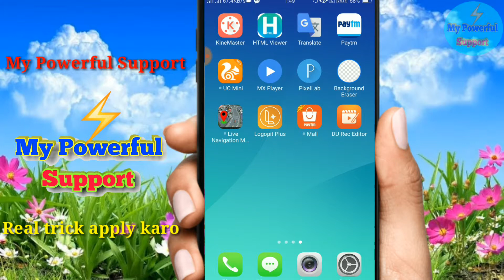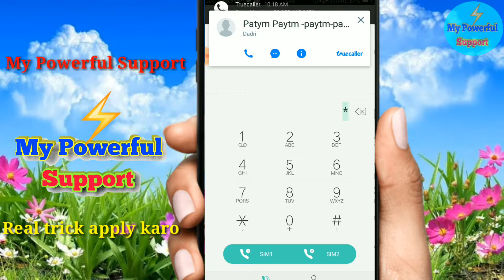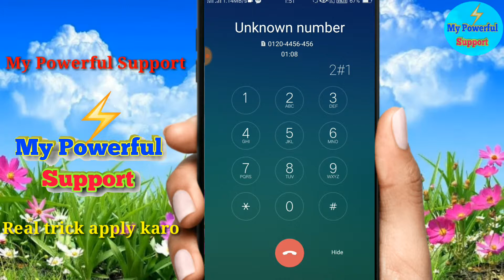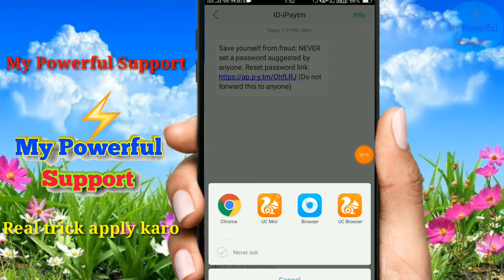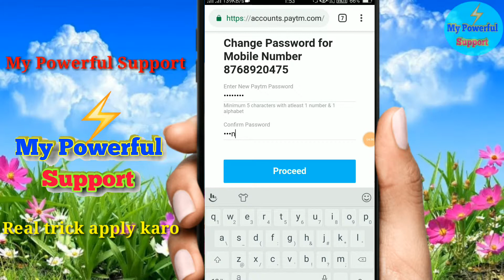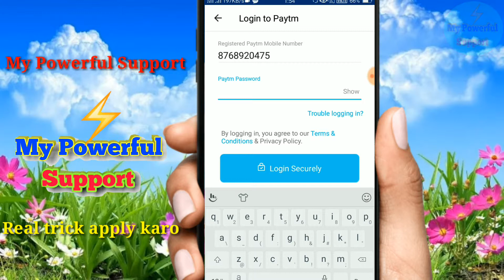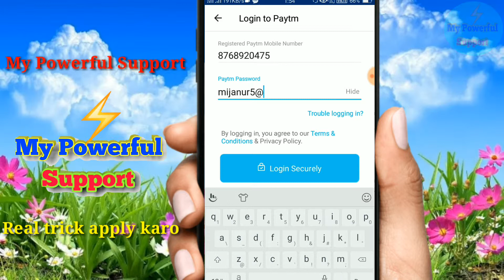How to Paytm password change | Paytm password forget | Set new Paytm password 2019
Good income Part-Time job. Work from home on "Helo" mobile application and earn money.👇👇 (Get 50/- instantly) 👇👇

Refer code- HDCHJK